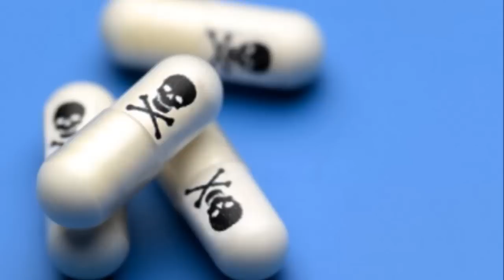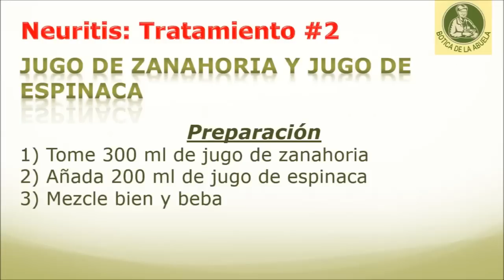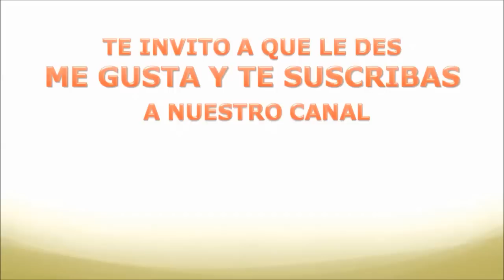Neuritis - Remedios caseros y naturales la neuritis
La neuritis es la inflamación de un único o una serie de nervios.

• El entumecimiento alrededor del área afectada
• Sensación de hormigueo
• Sensación de quemarse
• dolor agudo y punzante
• En casos severos, la parálisis de los músculos adyacentes

Causas:

• La entrada de sustancias tóxicas y otros fluidos en el cuerpo
• Deficiencias nutricionales
• hábitos alimenticios incorrectos
• Desordenes metabólicos
• Diabetes
• El envenenamiento con arsénico, mercurio o alcohol
• contusiones severas
• fracturas
• Una presión excesiva sobre los nervios

remedio casero natural utilizando la leche de soja y miel:

1. Tomar 1 taza de leche de soja
2. Añadir 1 cucharadita de miel
3. Mezclar bien
4. Beba todas las noches
• La soja es rica en lecitina, vitamina B y ácido glutámico y tonifica el sistema nervioso

remedio casero natural usando jugo de zanahoria y jugo de espinaca:

1. Tomar 300 ml de jugo de zanahoria
2. Añadir 200 ml de jugo de espinaca
3. Mezclar bien y beber
• Esto fortalece el sistema nervioso y proporciona un alivio del dolor

Consejos:

• El mejor tratamiento es proporcionar una nutrición óptima
• Para ello, incluya lo siguiente en su dieta:
o El trigo integral
o arroz integral
semillas germinadas
o leche
o yogurt
o requesón